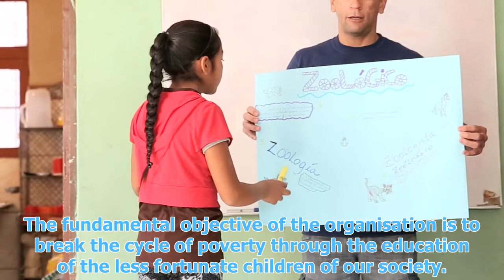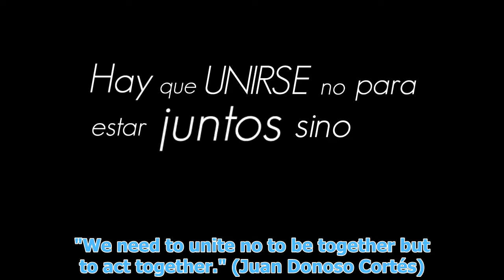Proyecto Seeds - Dental Care at Seeds of Hope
Thank you to David Ocana for coming to Seeds and showing our kids the importance of dental care. Every school year they give two students from different schools the opportunity to win complete dental treatment, and this time it was our turn.